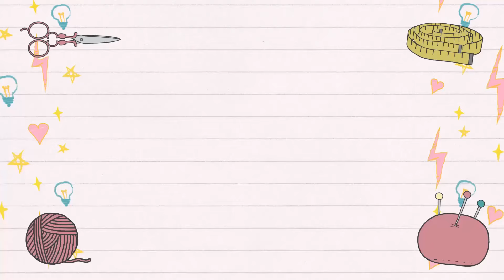Cupcake amigurumi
Hola en este tutorial les enseño a tejer este hermoso cupcake😍, ojalá les guste muchísimo. yo lo usaré como alfiletero, cuéntame en los comentarios si te gusto el proyecto